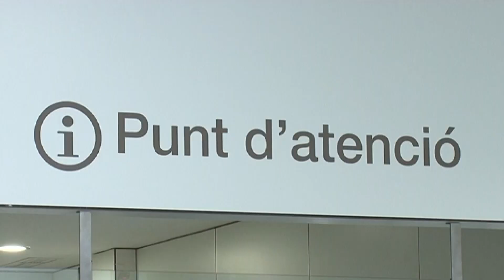Aprovada la desviació de les reserves de l'Hospital de Móra per salvar Reus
Confirmades totes les sospites. El Consell d'Administració de l'Hospital Universitari Sant Joan de Reus -constituit en junta general de Gecohsa, l’empresa gestora de l’Hospital Comarcal de Móra d’Ebre- ha aprovat destinar 3'2 milions d'euros a favor del centre sanitari reusenc per remoure la causa de dissolució que afecta a l'Hospital Sant Joan de Reus. Aquesta mesura, ja aprovada pel plenari municipal, ja va ser utiltitzada l'any 2016 per pal·liar el dèficit econòmic de l'hospital reusenc del 2015. Un cop superada la causa de dissolució es continua avançant en el procés acordat amb la direcció del CAT Salut per crear l'entitat de dret públic que ha de gestionar l'hospital reusenc.
Precisament, en un article d’opinió al Setmanari l’Ebre, l’exdirector territorial de Salut Ismael Piñas exigix la postergada creació de Salut Terres de l’Ebre. Lamenta la visió que tenen des de Barcelona de les terres de l’Ebre ‘mani qui mani’ i expressa tristor i sorpresa pel silenci de tots els polítics del territori davant una situació que descriu com a ‘greu’ i ‘transcendent’.